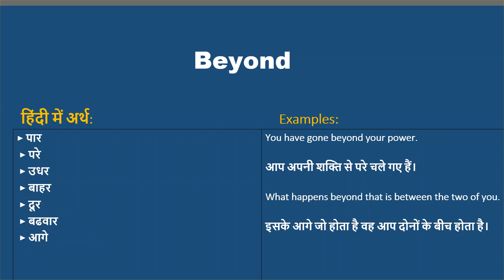Beyond ka kya matlab hota hai, Beyond meaning in Hindi